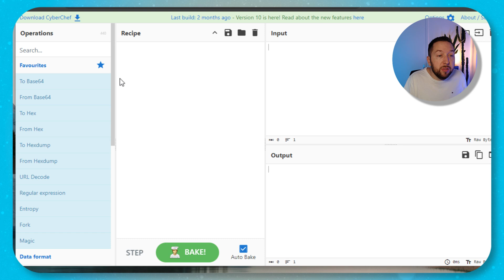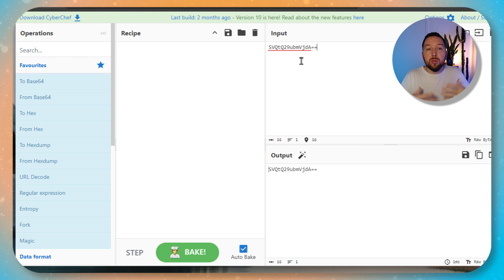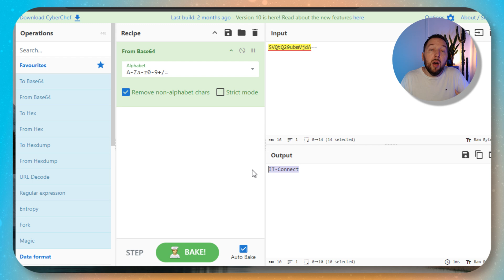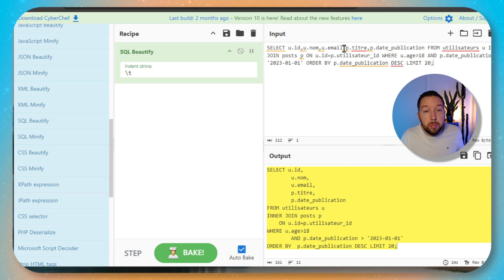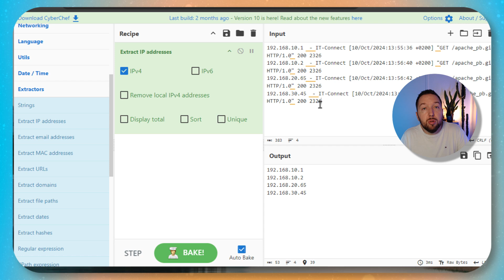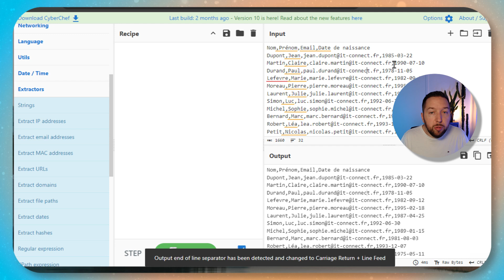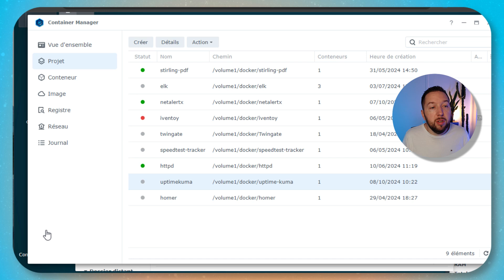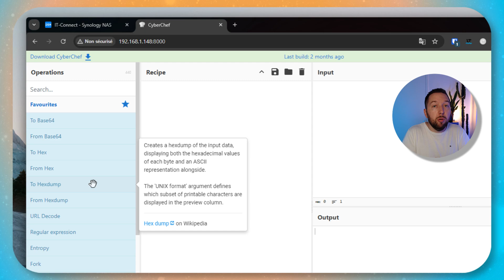Découvrez CyberChef : une boite à outils que vous allez adorer !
Découvrez CyberChef, une boite à outils gratuite que vous pouvez utiliser en ligne ou héberger sur votre NAS, serveur ou PC ! Ses outils sont super intéressants pour les pros de la cybersécurité et les administrateurs systèmes ! En plus d'une démo de cet outil, vous verrez comment l'installer sur un NAS Synolgoy dans un conteneur Docker. Démo et explications en français.

⭐  Sommaire
00:00 Introduction
01:04 Utilisation de CyberChef
08:11 Installer CyberChef sur un NAS Synology
10:23 Conclusion

➡️ CyberChef : une application web pour déchiffrer, décoder et transformer des données

➡️ NAS Synology – Auto-héberger la boite à outils CyberChef dans un conteneur Docker

😘 Vous appréciez IT-Connect ? Offrez-moi un café ou un peu plus...